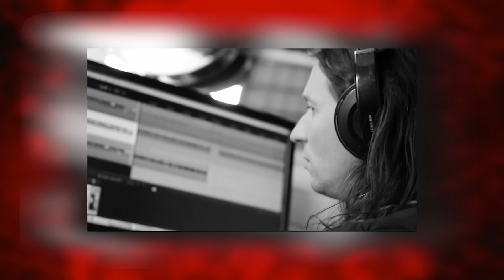Rotten Penetration - Recording the new album (2015 - 2016)!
Bloody stabs from Brazil!

Prepare your ears and your stomach, we'll be back soon! The fucking sick putrid creatures, they live (in this new album)!

Do not forget to visit the fan page in the Facebook

Keep up Rotten!